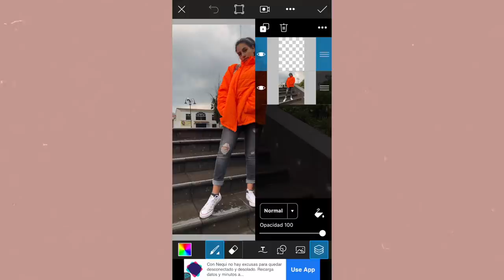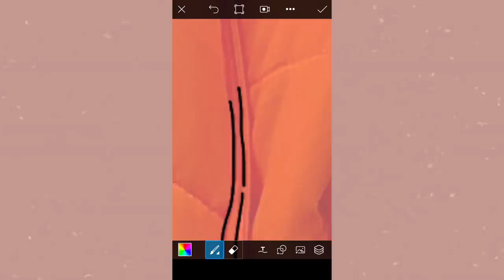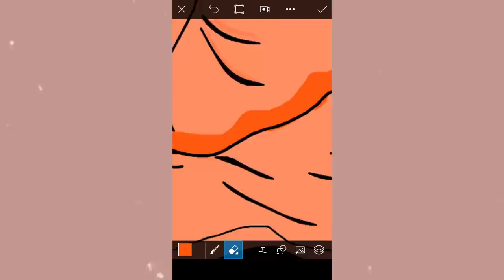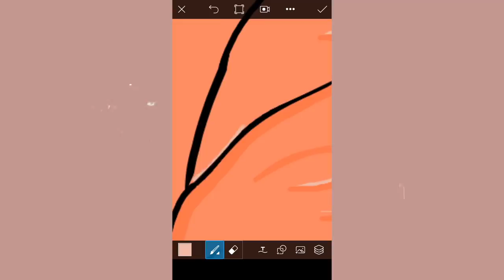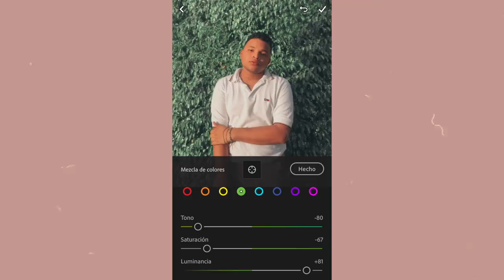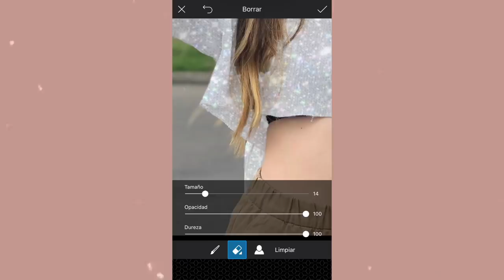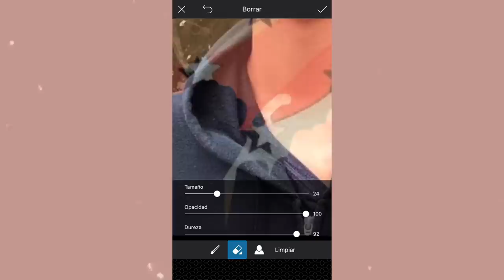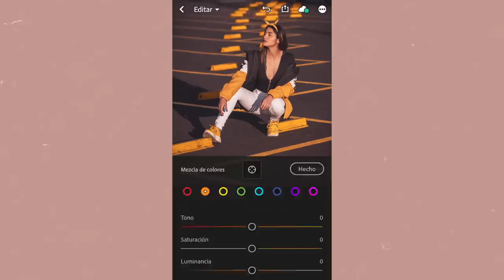5 IDEAS para editar FOTOS en PicsArt ✨| Camila Dust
Holaaa todos! POR FIN les traigo nuevamente el video donde estoy EDITANDO las fotos de mis seguidores, sé que muchos de ustedes comentaron en mi instagram y en youtube así que denle like si quieren ver otro video sobre cómo editar fotos.

Edité estas fotos con picsart y lightroom que son las apps para editar fotos que más me gustan, espero que les de ideas para fotos, fotografias aesthetic y muchos estilos más.

Les doy 5 ideas para editar fotos tumblr en picsart, espero que les gusten!

• Qué camara utilizo:  Canon T3i
• Objetivo: Canon 50mm
• Con qué edito mis videos: Final Cut Pro